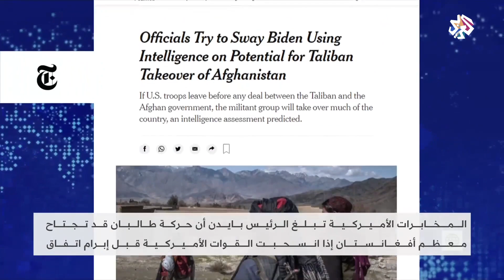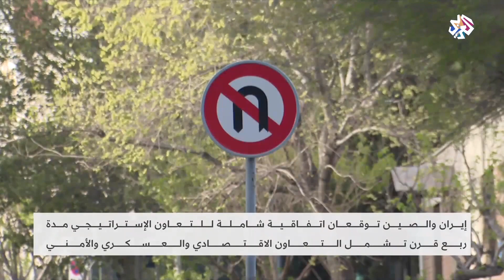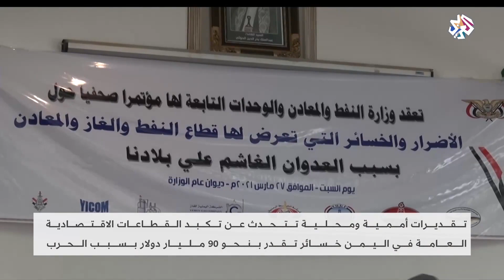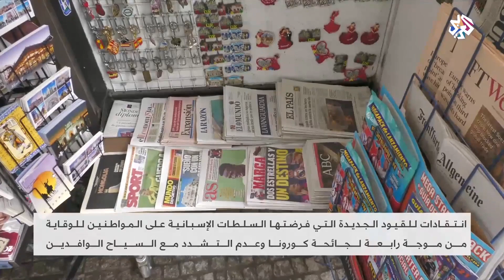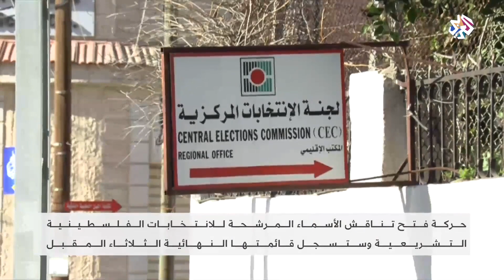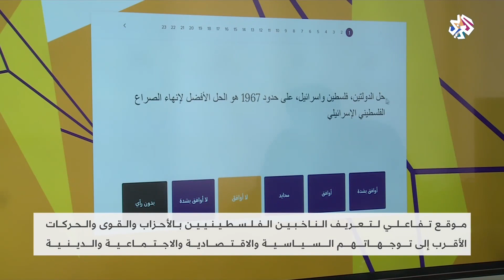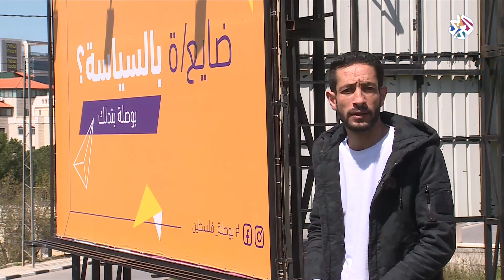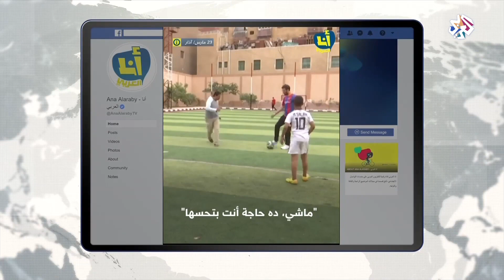العربي اليوم│27-03-2021│الحلقة كاملة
تابعت الحلقة تطورات حادثة السفين الجانحة في قناة السويس، وناقشت المباحثات التركية الأميركية بخصوص تطورات عملية السلام الأفغانية، وسلطت الضوء على دلالات توقيع الصين وإيران لاتفاقية شاملة للتعاون الإستراتيجي.